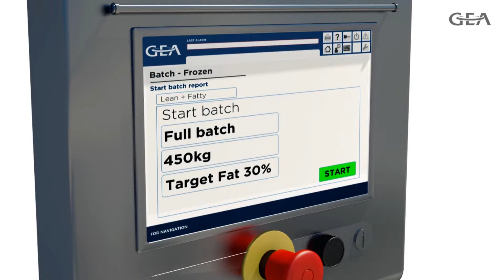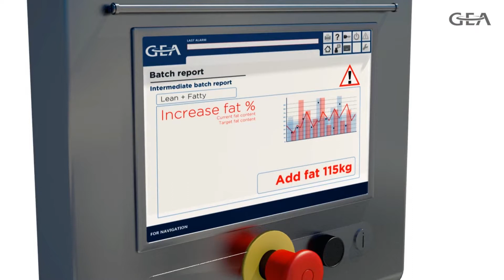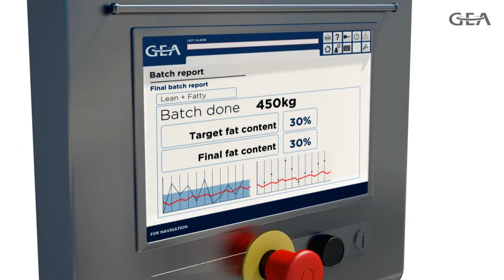GEA MultiTrack Fat Analyzing semiautomatic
Το GEA MultiTrack είναι μια γραμμική μηχανή ανάλυσης κρέατος η οποία μετράει το λίπος, την υγρασία και την πρωτείνη μη επεξεργασμένου κρέατος έχοντας εώς και 2% αλάτι, αλλά χωρίς μυρωδικά, νερό, πάγο ή άλλα πρόσθετα.